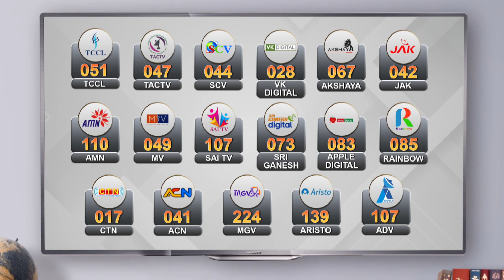10,11,12-வது பொதுத்தேர்வை எந்தவித புகாருக்கும் இடமின்றி நடத்தி முடிக்க வேண்டும் | Tn Public Exam